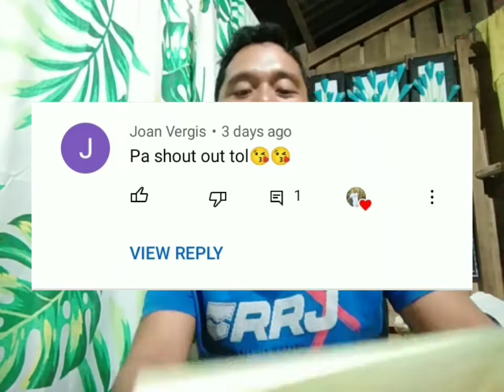Still Loving you|SCORPION|Cover by Jeson Potutan#trending